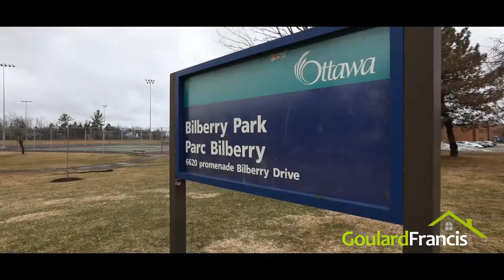6505 A Bilberry Drive, Ottawa ON K1C 4N4